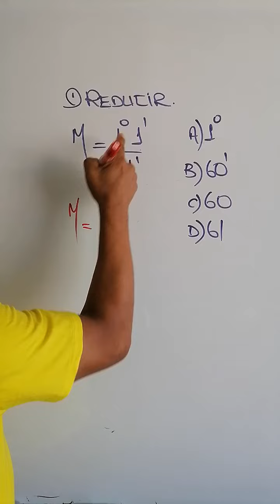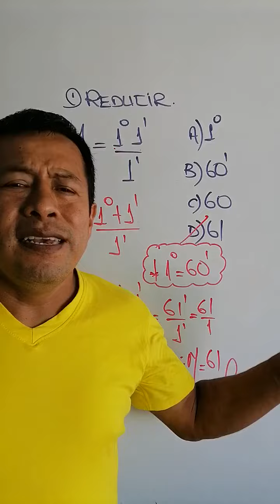Trigonometria grados y minutos sexagesimales/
Aquí muestro un problema que aveces causa un poquito de confusion